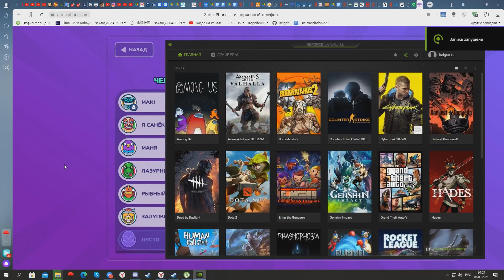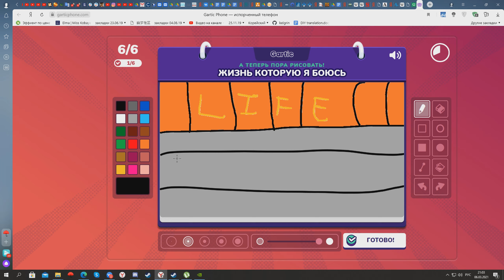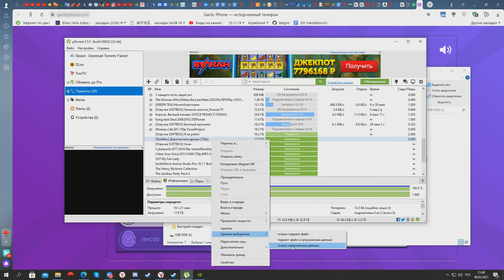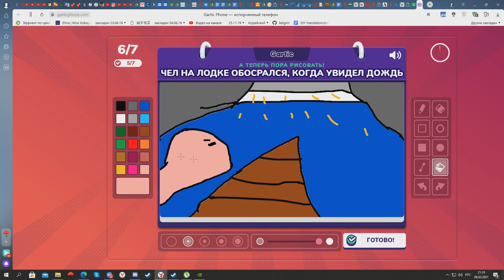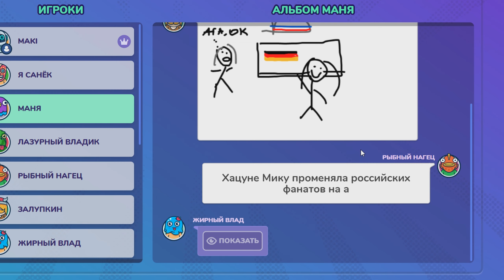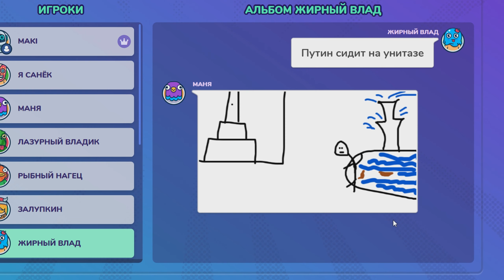Мама звонит, алло это Пакитстан?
ржекич в прямом эфире
жирный влад